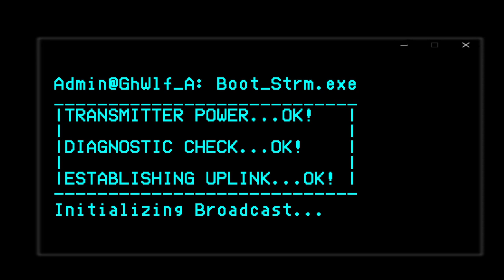[Star Trek Online VOD] Picking up a traveler & Dealing with the Romulan Star Empire. Aired 5-19-2024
Stream Name: Picking up a passenger and Dealing with the Romulan Star Empire.
Game: Star Trek Online (STO)